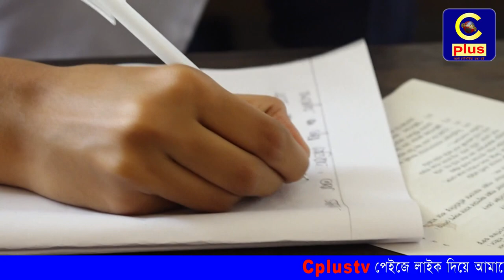আজ এইচ.এস.সি এবং আলিম সমমানের পরিক্ষা- ২০১৭ শুরু হয়েছে ।